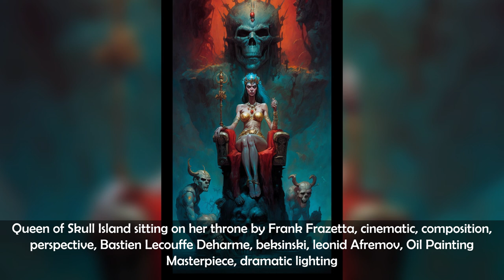Midjourney's Art: A Celebration of Life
0:00 terrifying beautiful amazonian vampire woman with glowing red eyes, studio photography, raining
0:05 glamour portrait of a female ebony ninja, photo quality, very detailed photo, intricate details, contrast lighting, high detailed, Editorial Photography, Photography, Photoshoot, Depth of Field, DOF, bokeh, ProPhoto RGB, VR, Halfrear Lighting, Moody Lighting, Studio Lighting, Soft Lighting, honeycomb flash, Accent Lighting, Global Illumination, Screen Space Global Illumination, elegant, Color Grading, Diffraction Grading, Chromatic Aberration, GB Displacement, Scan Lines, Ray Traced, Ray Tracing Ambient Occlusion, Anti-Aliasing, FKAA, TXAA, RTX, SSAO, Shaders, OpenGL-Shaders, GLSL-Shaders, Post Processing, Tone Mapping, DTM, HDR, 8K
0:10 the awesome tower of logical conclusions, 8K, ultra details, colorful lighting, surreal photography
0:15 highly defined detailed Macaw flying over a tropical caribbean island, aerial view, top view, caribbean sea, ocean, HD
0:20 High - quality photo, full red moon over tropical island landscape
0:25 island, overgrown tropical forest, tucan, boa constrictor, by Daniel F Gerhartz, yoji shinkawa, Dan Mumford, Chiara bautista, emerald spice creams, ornate, colorful, 8k, artstation, detailed, ethereal, face lighting, ink painting, black orange blue highlights, spreadsheet, symmetrical, collage, post-production, detailed, sharp, eyes, colorful, nebula, slavic, ornate, western, multi dimensional paper cut craft, tinycottons, insane
0:30 astronaut made of plants on the lost island
0:35 Dynamic Fashion photography of the cutest anthropomorphic Tortoise in the world dressed in large ninja clothes on the ocean floor is erupting and giving birth to an island , scenic GALAPAGOS ISLAND environment,underwater
0:40 Tomorrowland Tropical Island Paradise oceanfront idyllic futuristic sci-fi Utopia Metropolis, scenic, beautiful, spectacular, epic
0:45 Forest nymph with small horns, sitting sideways on a tree, without shoes, thin airy white dress, very long blue hair, moonlight, firelights, evening, white flowers
0:50 island beauty
0:55 beautiful woman, lace and lace see-trough dress, well shaped g-cup chest, long black hair, standing, total perfect body, venus pose , photorealistic unsplash
1:00 cinematic realism, A Splendid Fairy-wren (Malurus splendens) picks up a tiny white crab on the island shore with its beak, beach waves, soft white sand, vibrant feathers, boho colour style, highly detailed, reflections, Highly detailed, asymmetrical, natural lighting, subtle volumetric lighting, 16k,
1:05 terrifying beautiful galaxy vampire woman, studio photography, raining
1:10 High - quality photo, close look of ocean waves in dark sunset island landscape
1:15 Easter Island By beksinski and Leonid Afremov, starry night, van gogh, stained glass
1:20 cinematic realism, extreme closeup portrait of a humanoid island sea creature with wet slimy skin covered in seaweed and dew drops, and old dark barnacles, some of which are open, he looks friendly, and his skin has the texture of shark skin but more cream coloured. He has fish like eyes that are bulbous to help him see better in the water and is completely void of hair. Sunny background, Highly detailed, asymmetrical, natural lighting, subtle volumetric lighting, 16k,
1:25 Queen of Skull Island sitting on her throne by Frank Frazetta, cinematic, composition, perspective, Bastien Lecouffe Deharme, beksinski, leonid Afremov, Oil Painting Masterpiece, dramatic lighting
1:30 island full of the most rare and gorgeous biolumenscent orchids , full moon cinematic realism, rich vibrant colors, epic sized citadel, gorgeous flowers, made of dreams , very detailed, Hyperrealistic,
1:35 A mysterious island emerges from the depths of the ocean, sunken for ages it is unknown how it would suddenly rise to the surface, it's jagged coastline and tropical trees jut from the water, peaks block the sun causing a solar eclipse, it is vibrant and eerie, a moody scene with an ominous feel, cinematic lighting